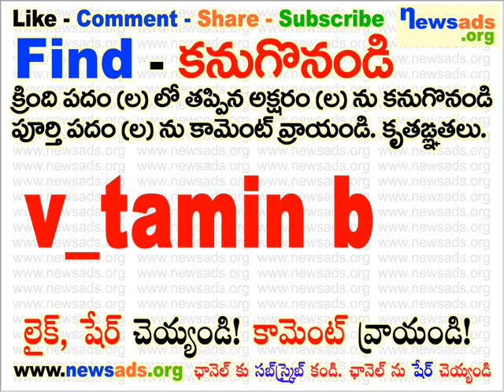v_tamin b